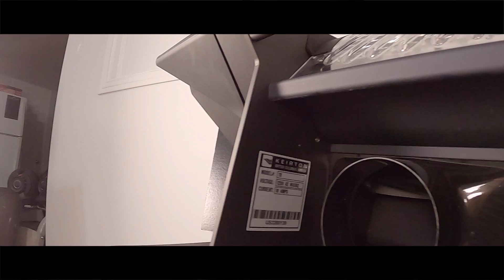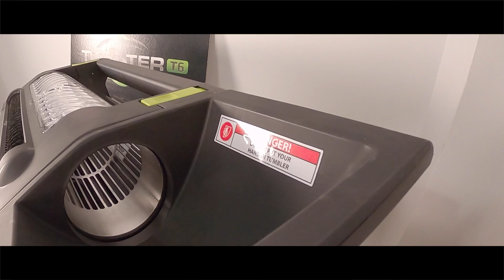Twister T6 Machine Trimmer Unboxing, Assembly and Disassembly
Unboxing the Twister T6 Machine Trimmer. Home grown, hand trim-finished product is now possible with an automated small machine trimmer. Overall a great unit for the Home grower or small operation just starting out. Great build quality and design ready to go right out of the box.

110v to 240v Plug Adapter

8" Table Top Oscillation fan

Timelapse Camera
Main/b-roll Camera
Camera Lense
Big Tripod
Small Tripod
Studio Lights